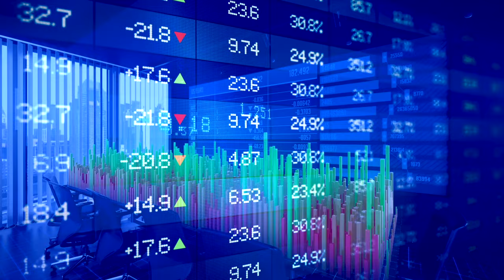CRIF dostarcza narzędzia wspomagające raportowanie ESG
W obszarze ESG kompetencją są narzędzia. Synesgy to międzynarodowe rozwiązanie, które pozwala wszystkim firmom dokonać autocertyfikacji, czyli na podstawie danych, jakie dostarczą, uzyskać certyfikat ESG.